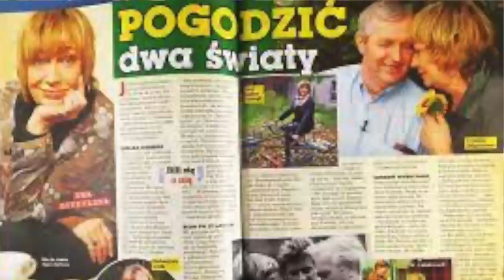Piszą, że jest w totalnej rozsypce. Jaka jest prawda? Ewa Szykulska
Film poświęcony wspaniałej aktorce, Ewie Szykulskiej. Przez lata zachwycała na ekranie talentem i urodą. Elektryzowała charakterystycznym głosem. W dojrzałym wieku również gościła w naszych domach za sprawą filmów i seriali, jak np. Lokatorzy. Dziś nie ukrywa, że czeka na wyzwania zawodowe. W życiu prywatnym dotknęła ją jednak tragedia, po której media donosiły, że aktorka nie może się podnieść. Jaka jest prawda?

Foto:
Źródło: Filmpolski.pl
Źródło: ONS.pl
fot. AKPA / Niemiec
fot. PAP/Marian Sokołowski
fot. AKPA / Bujnowicz
fot. AKPA / Mirecki
fot. materiały prasowe TVP
MWMEDIA
Program TV został dostarczony i opracowany przez media-press.tv
fot. AKPA / Telus
fot. AKPA / Gałązka
fot. AKPA / Podlewski
fot. AKPA / Podsiebierska
fot. AKPA / Piętka
FOT. ANDRZEJ IWANCZUK/REPORTER
FOT. KAMIL PIKLIKIEWICZ/EAST NEWS
FOT. WOJCIECH OLSZANKA/EAST NEWS
FOT. RIA NOVOSTI/SPUTNIK RUSSIA/EAST NEWS
FOT. PIOTR FOTEK/REPORTER
FOT. PIOTR FOTEK/REPORTER